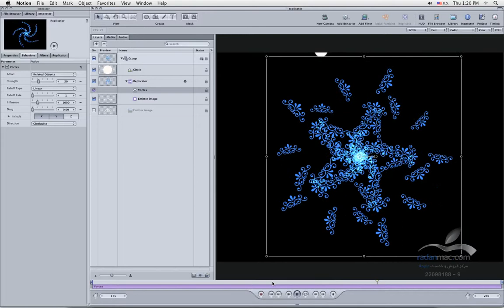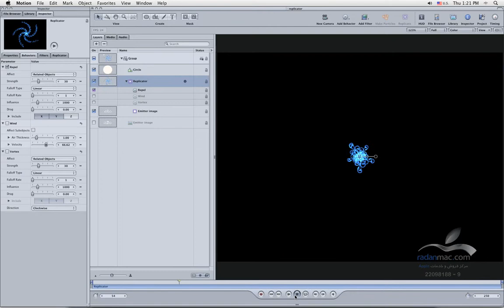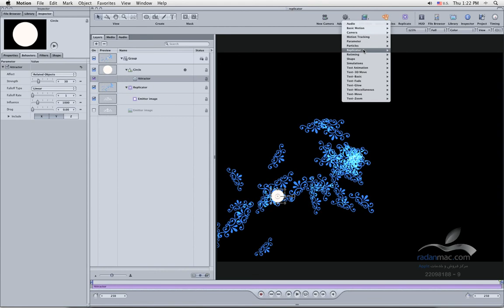51 Replicator behavior Persian